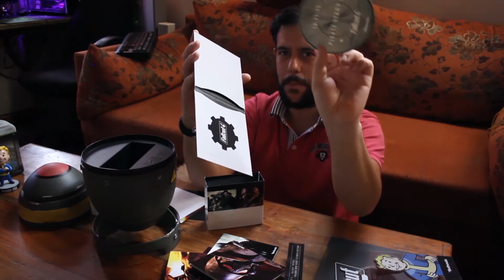[Greek] Unboxing #1 | Fallout Anthology...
Είμαστε οι 6offline που αποτελούμαστε από τους : Antonio Gamester | Lenia.Rose | Blind | Eleni Vol | John-John | Panos και ο σκοπός της ομάδας μας είναι να διασκεδάσουμε και να τρομάξουμε παρέα...! :)